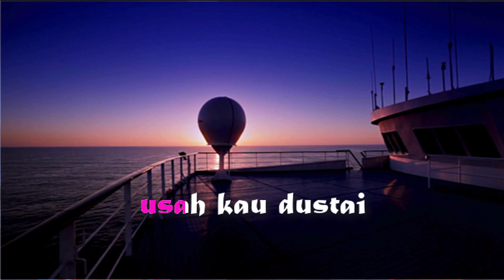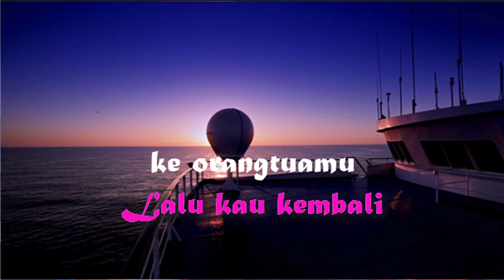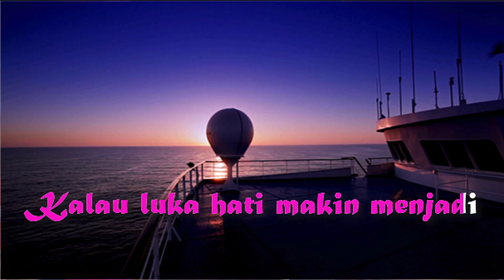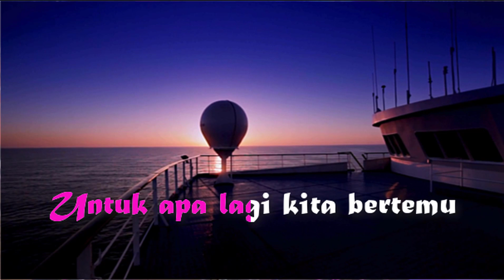Untuk Apa Lagi Video Lirik